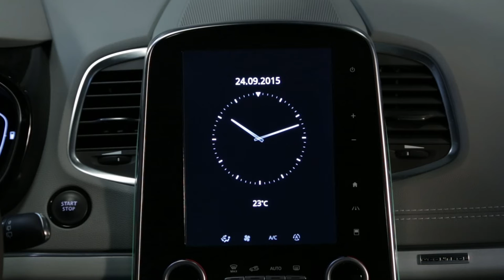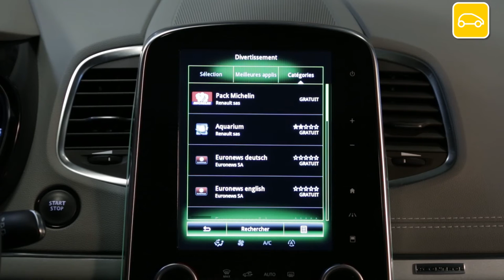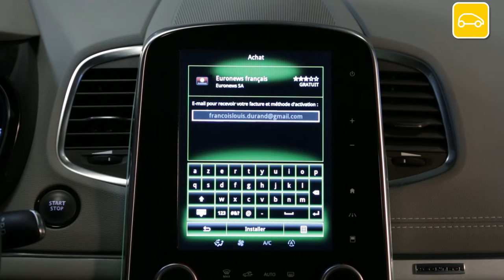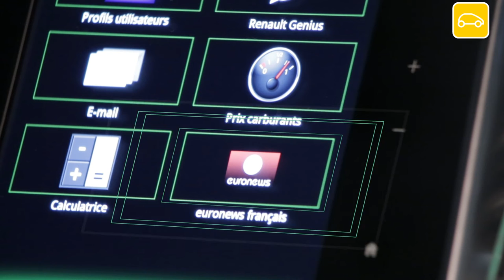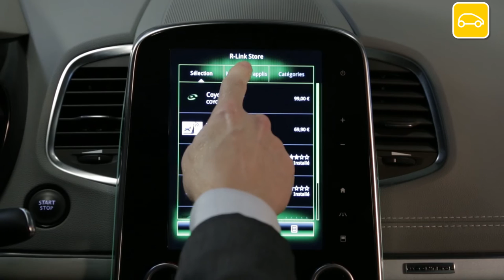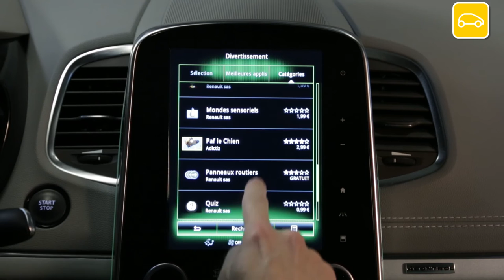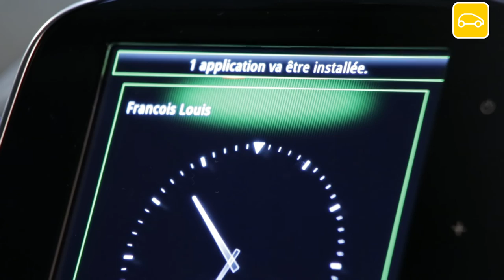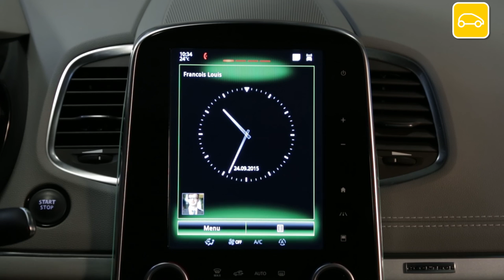Achat d'une application depuis le R-Link Store dans votre véhicule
Cette vidéo a pour objectif de vous montrer les différentes étapes à suivre pour achetter une application gratuite ou payante depuis le système R-Link2 de votre vehicule